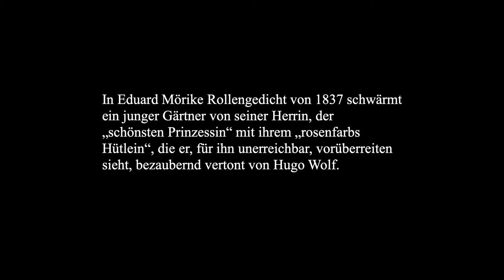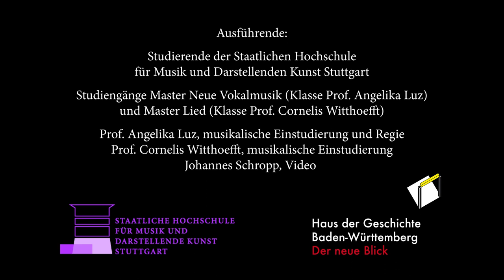Kunst am Kopf - 3